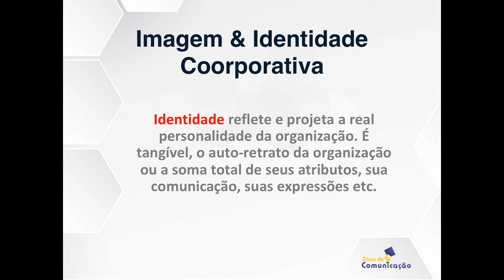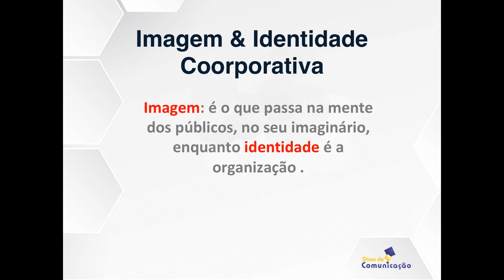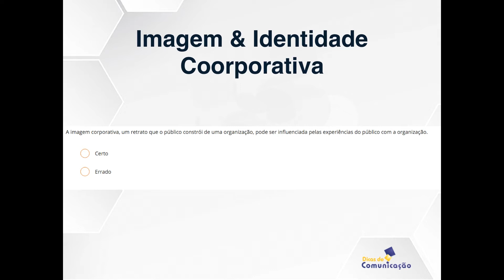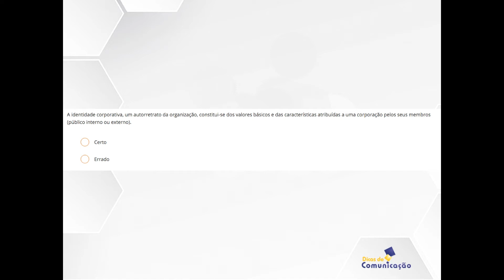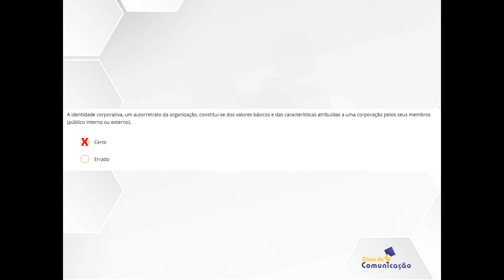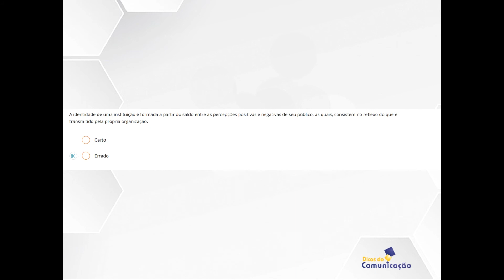Imagem e Identidade Corporativa [Videoaula e Questões Comentadas]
Qual a diferença entre imagem e identidade corporativa?
Como esse assunto é abordado em provas de concurso?

- Imagem e identidade corporativa, esse foi o tema abordado em nossa videoaula; ao final você vai encontrar questões comentadas sobre o tema e entender como ele  é cobrado nos concurso públicos!

No curso on-line de Concurso de Comunicação Social da ISCOM você consegue um desconto de 25% para você neste ; Para ganhar o desconto, no campo do pedido "Tenho cupom de desconto", digite: ganhei25. Assim a sua inscrição fica de R$ 474,00 por 12x 29,63 no cartão de crédito ou R$ 296,30 à vista (PIX, boleto)

Conheça também os cursos de Comunicação para concurso do Estratégia concursos, desconto especial para seguidores que entrarem por este ; Cursos especificos

Se você é estudante e deseja pagar meia entrada em diversos eventos, faça sua carteirinha estudantil, válida em todo território Nacional e o Dicas de Comunicação garante 10 reais de Desconto para você, entre neste e utilize o cupom: Dicas10.
Sua carteira digital sai por apenas 15 reais

Confira informações e dicas diariamente através do nosso Instagram @dicasdecomunicacao